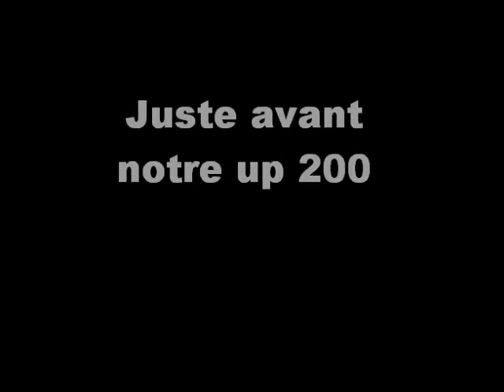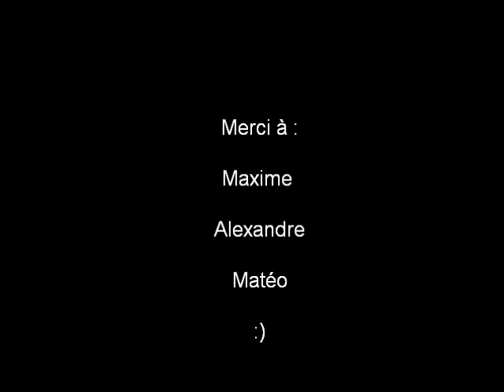Up 200 swooin & waaxime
Voila la video du double up 200 sur minotot